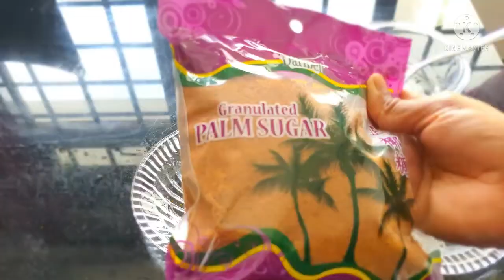Simple and Healthy Sweet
Simple and Healthy Sweet | How to make rice flakes recipe | Palm Sugar coconut rice flakes | Ganesh Chaturthi prasathum